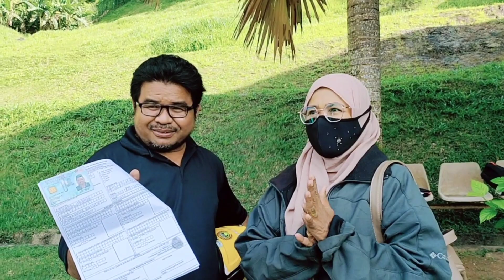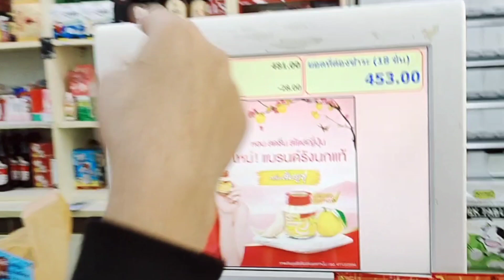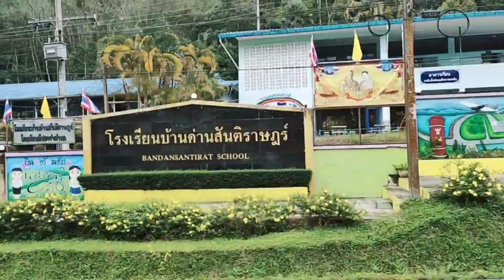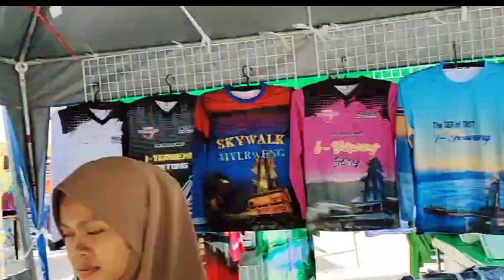KETAR LUTUT WEY!!!SKYWALK IYERWENG RIDE